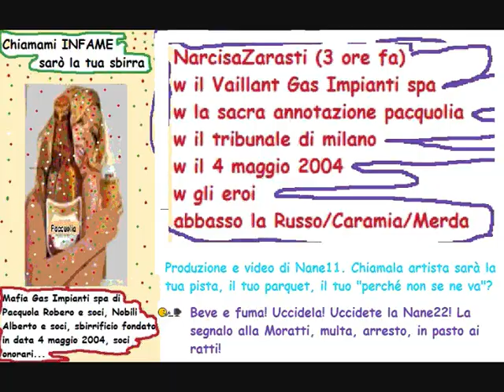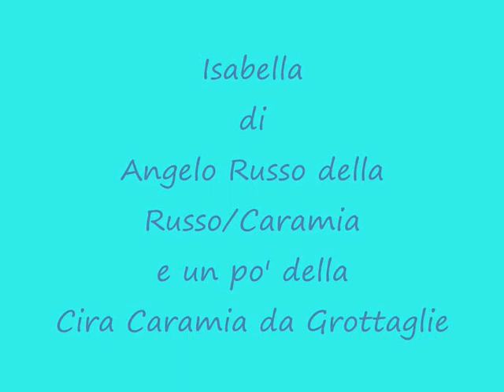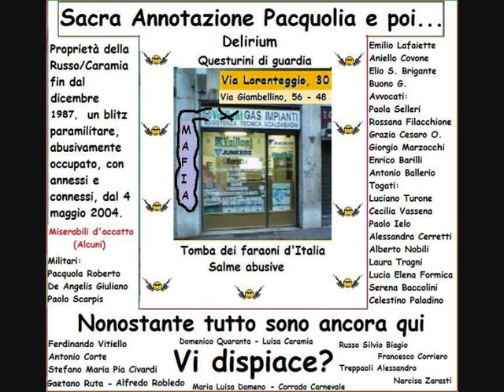Bongiorno Kanaglia...Letizia Moratti - Nane11... Isabella